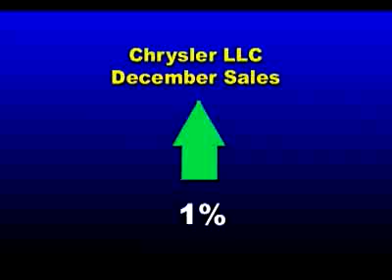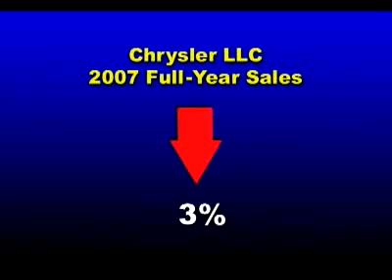Chrysler Under the Pentastar 1-4-08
This week's special edition of Under the Pentastar takes a look at the year-end sales wrap-up. See what's new at Chrysler on the Voices of Chrysler blog, chryslerllc.com